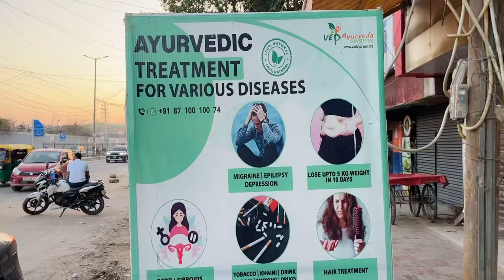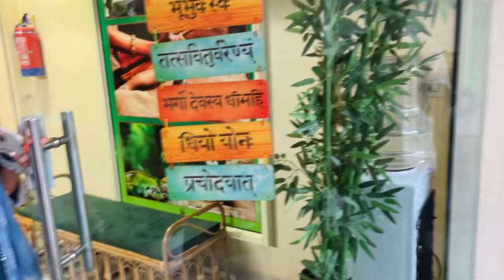My New Dream Hospital Tour - India ka Sabse Unique Hospital | Upasana ki Duniya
Hospital Address: A-3, Khasra No - 164, Indra Park, Najafgarh, New Delhi - 110043

About the channel:
Dr. Upasana Vohra is the founder of Ved Ayurveda Sansthan. She has been doing practice in Ayurveda since last 7 years. On this channel, Upasana ki Duniya, she has been sharing basic home hacks which have given unbelievable results.